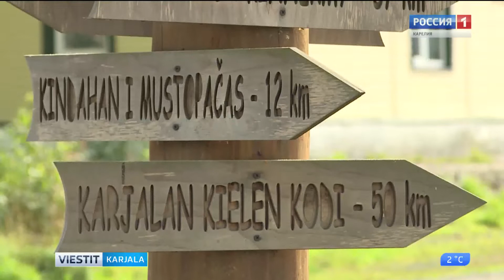Abudengua Karjalan kandukanzoile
Tulien vuon Karjalan kandurahvahien perindöllizien eländypaikoin kehittämizeh annetah kaksitostu puolenke miljonua rubl'ua. Se on piäl kahtu kerdua enämbi tämänvuodistu.